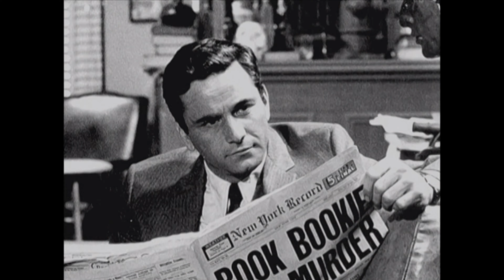You Need to Watch BLAST OF SILENCE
To celebrate the holidays, I explain (with clips) what I love about the Christmas-themed film noir, Blast of Silence! Directed by and starring Allen Baron, this hard-hitting crime film was an early example of independent filmmaking and was shot right on the streets of 1960s New York City!